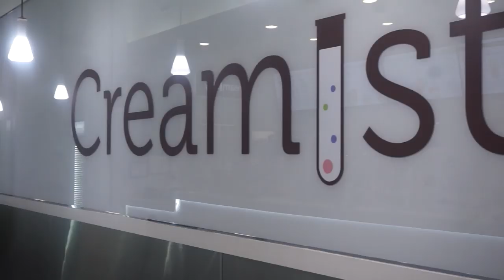Clean my closet with me (Attempt) | Mommy & Toddler's hip-hop performance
Hey Squad! Deron and I try to get our date nights in but its hard when you're parents and working full-time job. When the weekend comes, we really just want to rest and chill. We try to make a conscious effort to get out and have fun while the boys are away. That sometimes get interrupted due to sleepiness but we enjoyed some ice cream from Creamistry before bed! Very cool place. Check them out if you are ever in Dallas.

My closet is a mess and it is past over due for a cleaning but that got interrupted so maybe we'll try this again. I attempted while the boys were napping, however that didn't happen very long.

I attended The Food for the Soul Experience which is a very popular Dallas event that takes place every week. This night was dedicated to neo-soul lovers which is definitely up my alley!  Check it out!

So it's funny how babies pick up on things without your awareness. We discovered Antonio knows the words to a CARDI B song! It's actually a song I really like so, hey why not? See our little mini performance. I'll embrace his musical ear because I am a music buff!

AND Turn on your notifications!

Stephanie-Stephanie.yoshi
Deron-Deron_Trotter
Camera: Sony Alpha a5000
Editing: Cyberlink